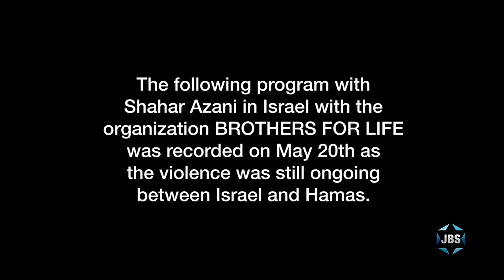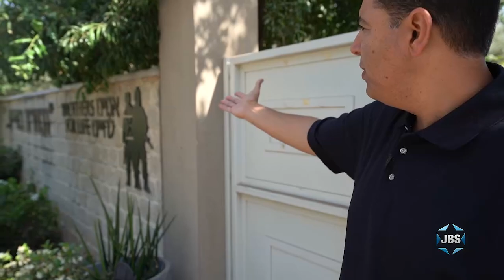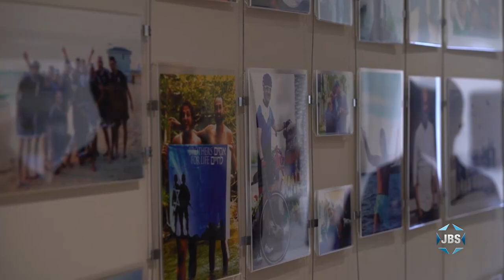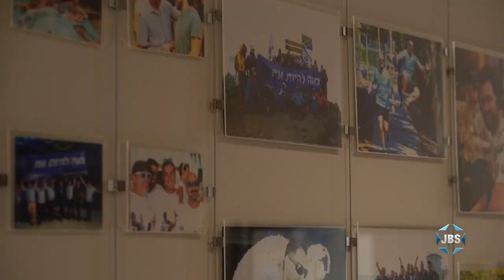Brothers for Life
In a special JBS presentation, Shahar Azani visits Israel and meets with Ohad and Snir, founders of Brotherhood for Life, an organization that offers support to wounded IDF soldiers and helps them choose life.